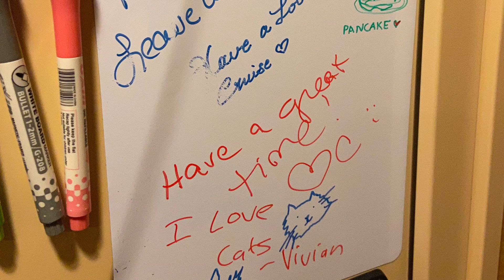Cruise to Bahamas 2022